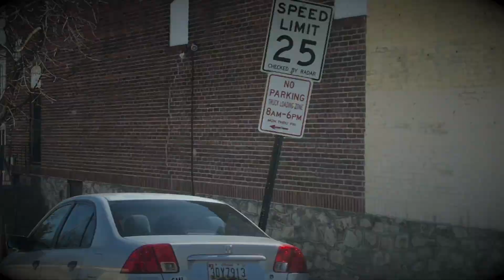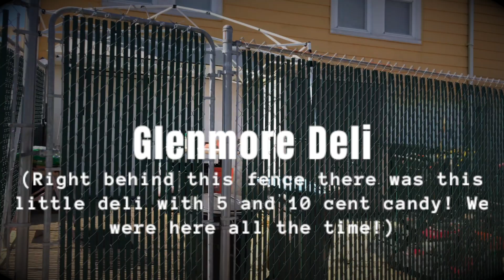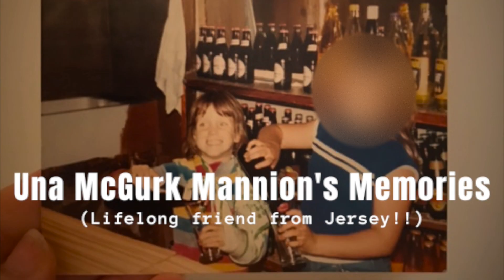“Memories”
We were just two kids from Baltimore
Spent our days dreamin’ of somethin’ more
Rode our bikes - man we could go
‘Til the sun went down and we had to get back home

Life it moves fast, ya know
College then kids of our own
It was just you and me
And it’s got me thinkin’ ‘bout...

Here’s to the memories

Took the car out - nobody would know
Drove as far as we could go
‘Til the sun came up and we had to get back home

And it was just you and me

(c)Santon/Smith
Belles and Rebels (ASCAP)
2021